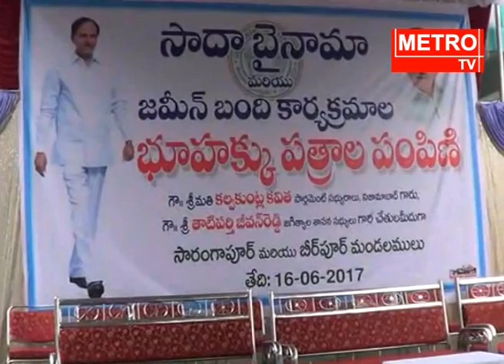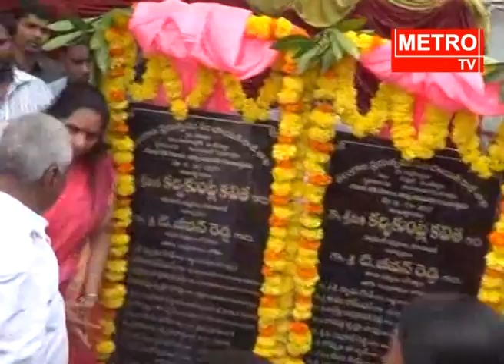ఒకే వేదికపై కవిత మరియు జీవన్ రెడ్డి || MP Kavitha Speech At jagtial District || Metro TV Telugu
Watch Metro TV - The leading Telugu news channel across Andhra Pradesh and Telangana. A 24/7 LIVE news channel dedicated to live reports, exclusive interviews, breaking news, sports, weather, entertainment, business updates, and current affairs. ఒకే వేదికపై కవిత మరియు జీవన్ రెడ్డి MP Kavitha Speech At jagtial District Metro TV Telugu